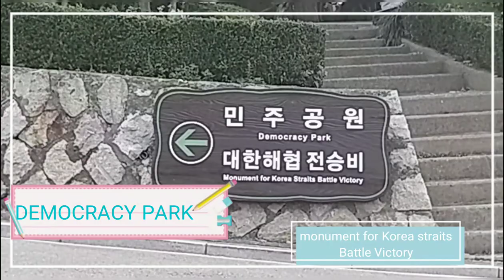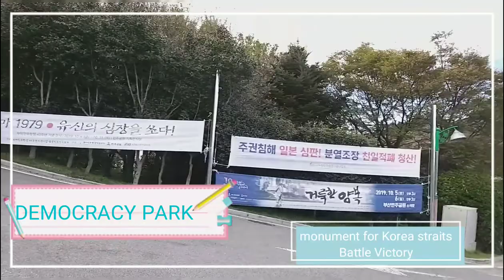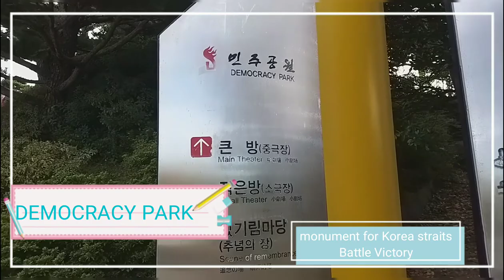VLOG#13🇰🇷 BUSAN DEMOCRACY PARK|| Jungang Park||Minju Park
Democracy Park is a historic park located in Central Park,Jung District,Busan,South Korea.It was established in October 16,1990 to commemorate the sacrificesbof April Revolution,Busan-Masan Democracy Movement and June Democracy Movement.

The other picture that include of this video is not my property its from korea travel art.